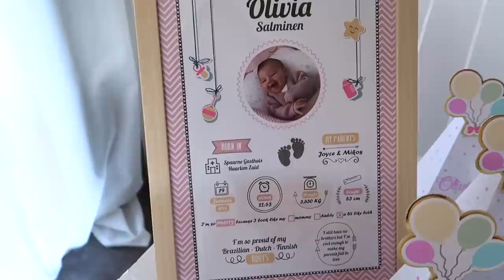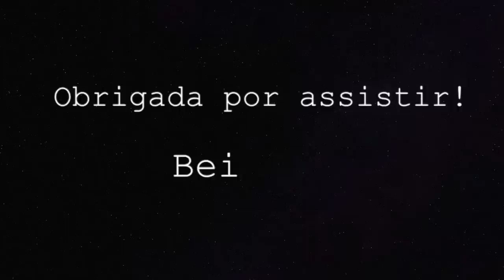ANIVERSÁRIO DE UM ANO DA OLÍVIA | HOLANDA | Joyce Aurora 🙋🏻‍♀️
Dia 19 de janeiro nossa princesa completou um ano de vida!
Foi um dia muito especial e estamos felizes em compartilhar com vocês, pois, afinal vocês acompanharam e acompanham o desenvolvimento da nossa Olívia. 😍❤️

CAIXA POSTAL:
De Regenboog 70
1747 GX, Tuitjenhorn
The Netherlands

- Editor: iMovie